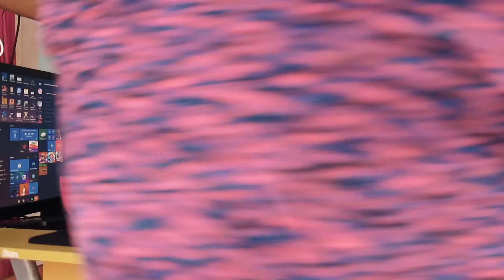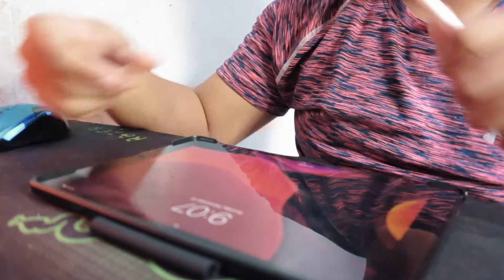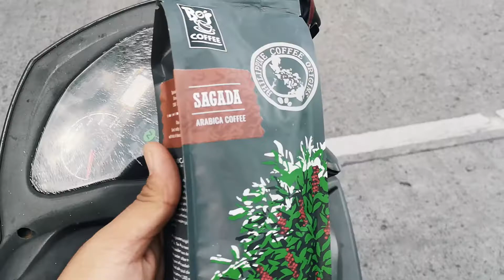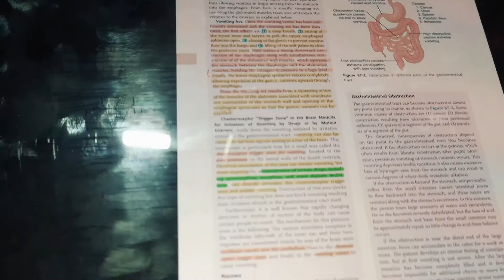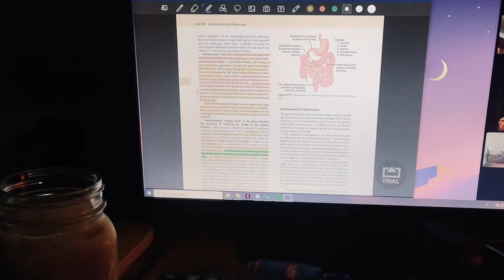A Typical Sunday for Me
This is what my typical sunday is like, most of it is just studying because I'm a Level I medical student
Podcast Intro 01 by Musikhalde